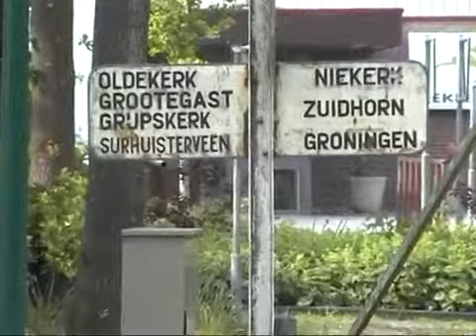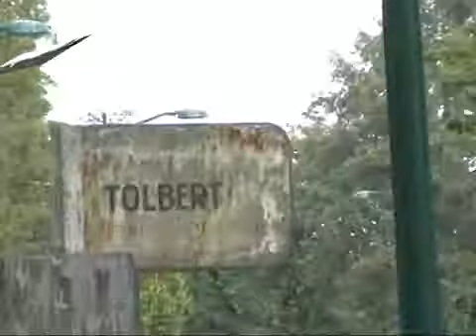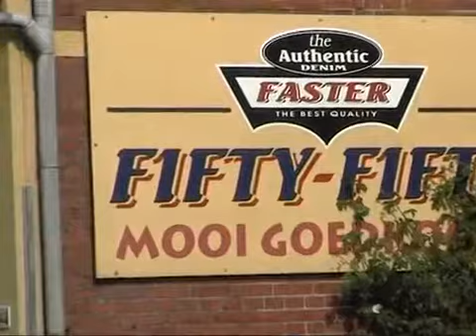Groningen, Uithuizen, Tolbert, leek, Oostwold, Peebos, Ezinge, Midwolde,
Groningen sloop suikerfabriek, Uithuizen oud openlucht-zwembad ,Ezinge het dorp , Peebos klapbrug , Tolberter petten, Oosterzand klapbrug, Westerzand